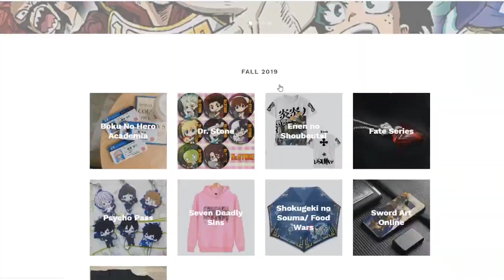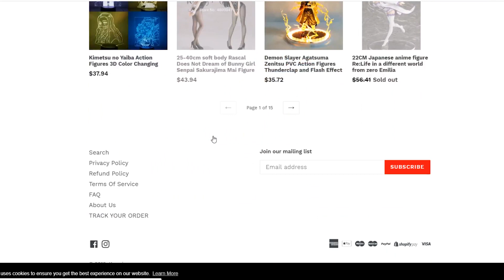Shining Assault Hopper VS. Jin - Kamen Rider Zero One Catch up Review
I binge-watched a lot of Kamen Rider Zero-One now I'm all caught up to date! So here is me rambling about Kamen Rider Zero One for a few minutes.

Want some anime swag and merch for the holidays? Go to